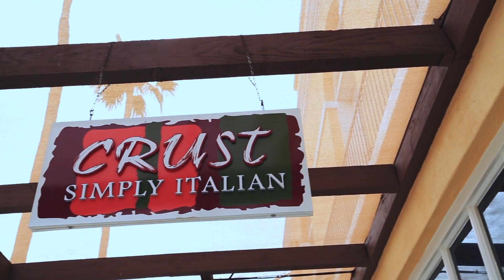Sheryl Willis North & Co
Real Estate by Go Chadler.